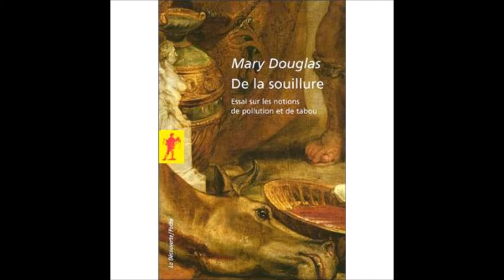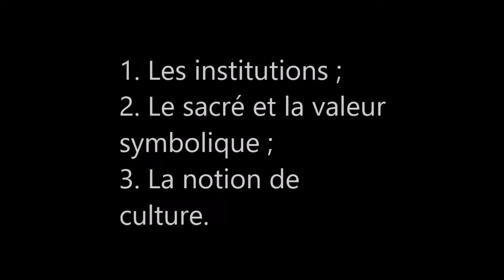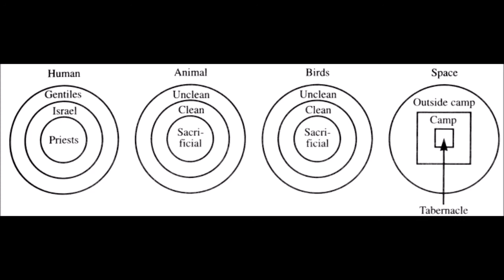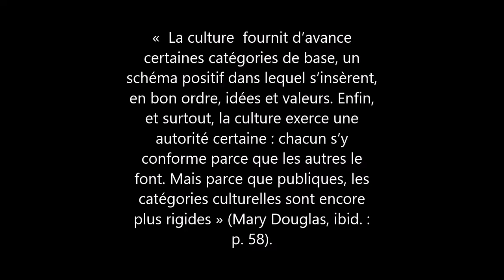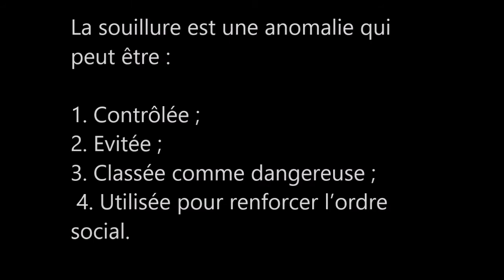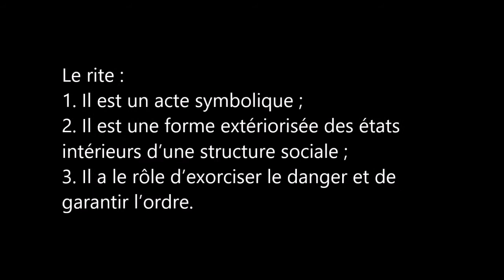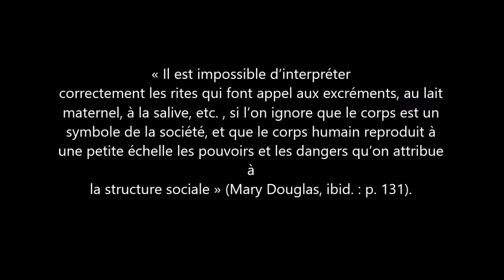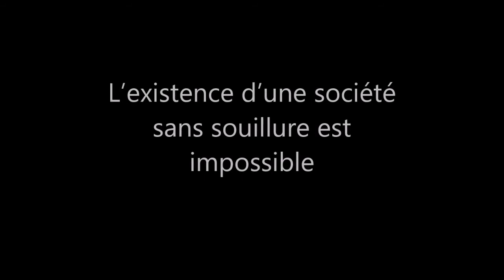Mary Douglas– De la souillure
Présenté par Marta Pavone, INALCO.